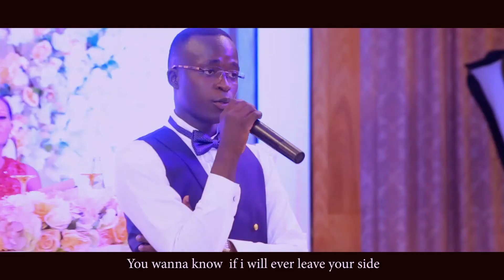Brian Weds Juliana trailer 2021